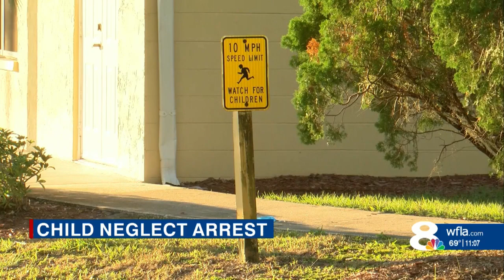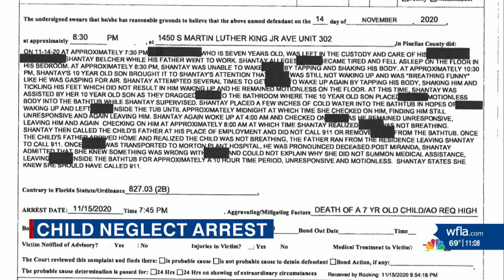Mom had 'no remorse,' left child 'gasping' in tub of cold water suffering for 10 hours, police say